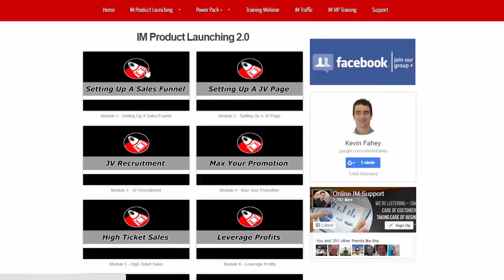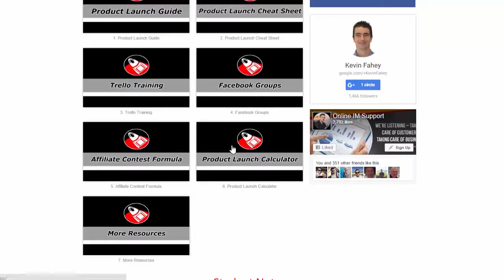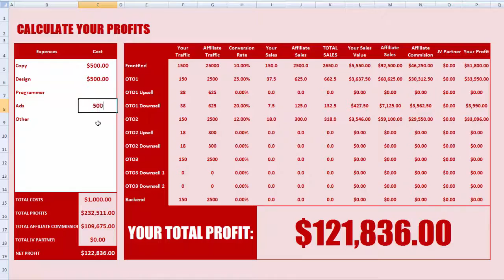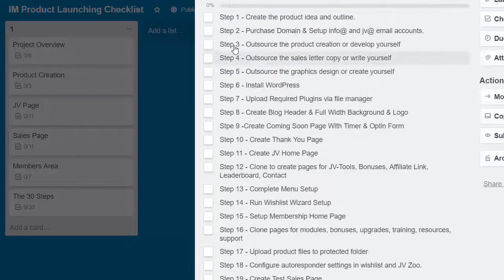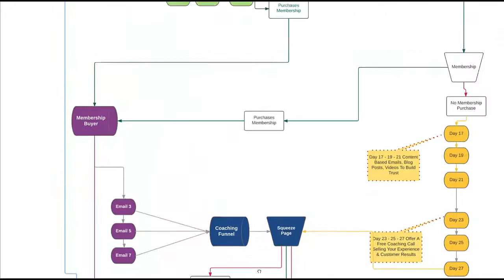IM Product Launching 2.0 - Kevin Fahey Official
IM Product Launching 2.0